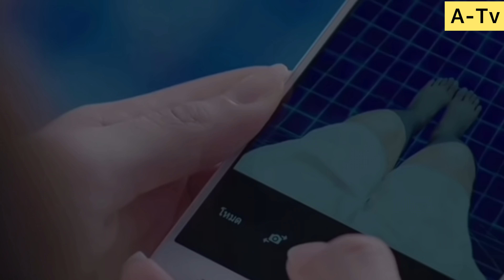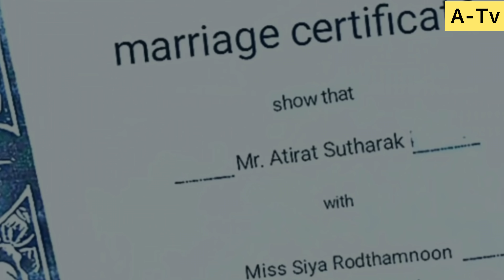Toxic Love Story Thai Drama